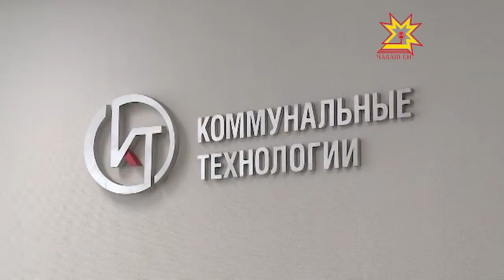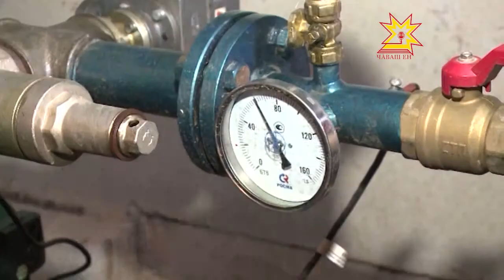Акционерное общество «Коммунальные технологии» работает над модернизацией производства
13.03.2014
Весна в этом году по всей видимости ранняя. Отопительный сезон скоро закончится. В коммунальных технологиях решили отчитаться о прошедшей зиме и рассказать о планах на лето.